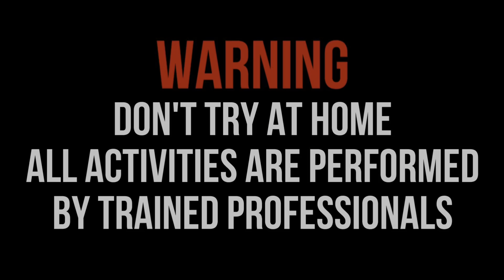NYUMET MERCON BASOKA MAGIC BALL TERBANYAK DIDALAM AIR!!! LIHAT REAKSINYA